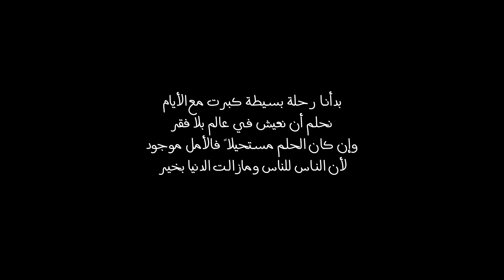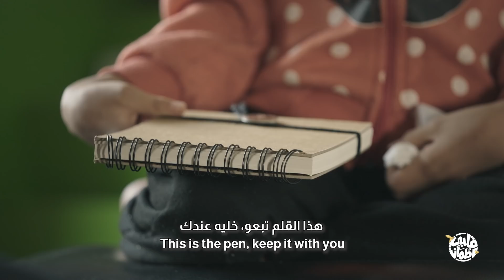برنامج قلبي اطمأن | الموسم الخامس | الحلقة 19 | أمنيات | الصحة